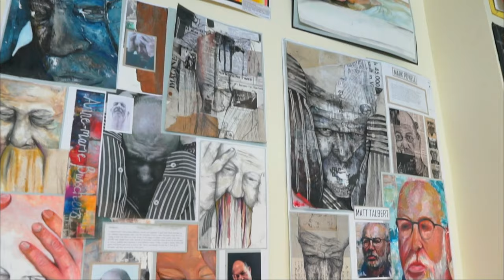At Newton Schools, Pursue Your Passion - Prepare for Your Future!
At Newton Schools, our students are inspired every day.
We provide a distinctive approach to the different learning styles and create a unique platform for students to turn their passion into success.
Admissions are open for 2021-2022.
Pursue Your Passion - Prepare for Your Future!
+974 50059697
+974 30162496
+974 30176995